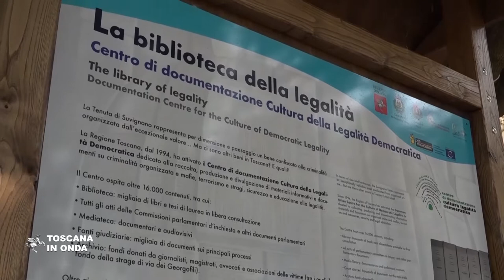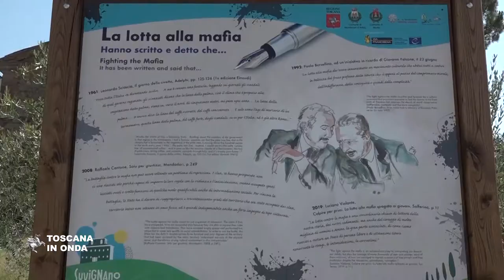Suvignano, il percorso della legalità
La tenuta di Suvignano, nei Comuni di Monteroni d'Arbia e Murlo, celebra il secondo anniversario della sua restituzione ai cittadini toscani con un nuovo percorso aperto a tutti che attraversa i 713 ettari della sua estensione e racconta le vicende millenarie della tenuta nel corso dei secoli fino alla sua trasformazione da proprietà nelle mani della criminalità organizzata a luogo di legalità affidato ai giovani con allevamenti, alloggi affittati ai turisti ed iniziative sociali ed economiche capaci di creare nuova ricchezza sociale e ambientale. La notizia